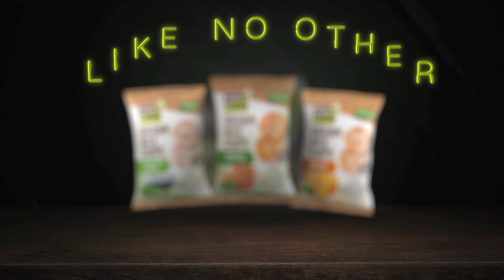RiceUP! Brown Rice Chips Apolon BG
Whole grain brown rice chips, not fried, weight control, all natural, gluten free